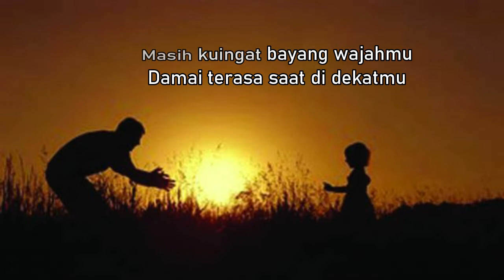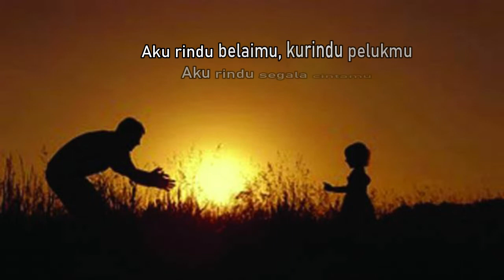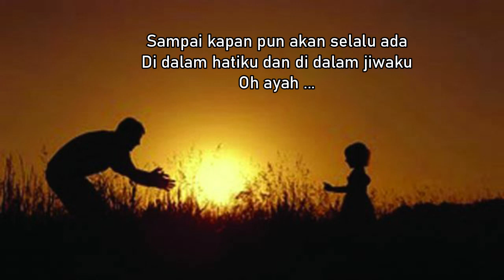Power Metal - Ayah (Lirik)